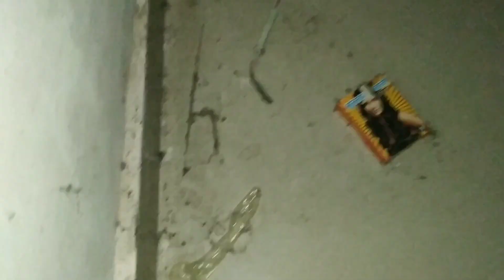chargerkachakkar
kbhe kbhe hume khud patta ni rhta na ke chargerkechakkr me kise lwde lagte hi to
  apne room ke har samay safai kariye

please aise he ap mere videos ko like aur share krte rhe ye...